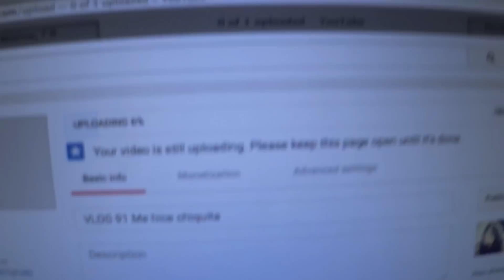VLOG 92 Bien enferma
Extensiones de Cabello que utilizo